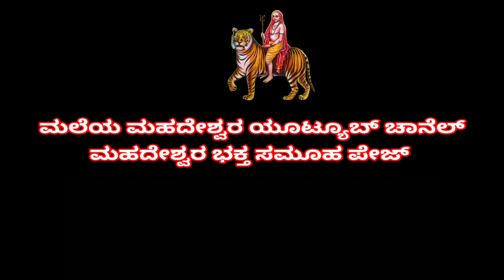ಪುಣ್ಯ ಕ್ಷೇತ್ರದಲ್ಲಿ ಪುಣ್ಯದ ಕಾರ್ಯಗಳು